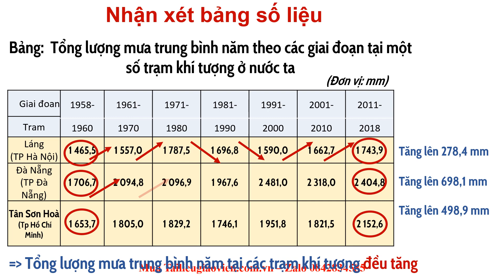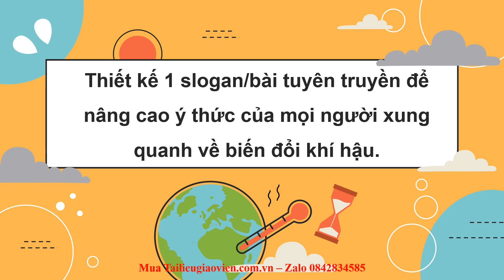Giáo án powerpoint Bài 9: Tác động của biến đổi khí hậu | GA điện tử Địa lí 8 Chân trời sáng tạo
Phía trên là giáo án Powerpoint hay còn gọi là giáo án điện tử, giáo án trình chiếu Bài 9: Tác động của biến đổi khí hậu | Sách Địa lí 8 Chân trời sáng tạo. Giáo án được làm với phong cách: hiện đại, đẹp mắt để tạo sự hứng thú cho học sinh.
Ngoài ra, chúng tôi có đầy đủ giáo án powerpoint các bài khác trong chương trình sách giáo khoa Địa lí 8 Chân trời sáng tạo. Tin chắc rằng: Khi sở hữu bộ giáo án này, việc giảng dạy của thầy cô sẽ trở nên nhẹ nhàng và đạt hiệu quả tốt.